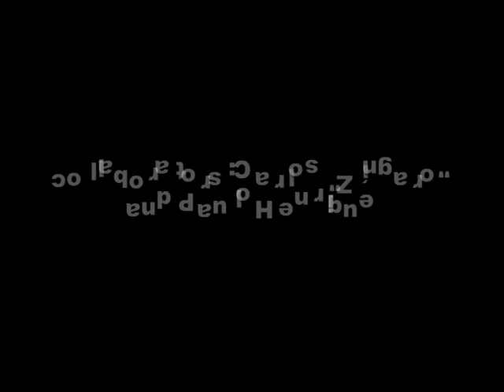A MENTE MENTE. THE MIND MINDS.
Collaborating with Carlos "Zíngaro" (improviser/violin player/multimedia artist) with whom I developed the idea of listening-seeing (hear the sound, sound the sight), we enjoyed playing with the edges of that 'phenomena', together with awareness-perception concepts; and Paulo Henrique (visual artist, choreographer;) with whom I shared the relation between image process and space depth (the video projections with loops from previous recording composed  with live tape projected over four objects representing the brain); my voice was recorded live and remixed in a program in the computer, and then sent into the speakers to play/improvise live with my own taped voice. My theatre, voice, text, singing and movement engaged in this new perspective, subverting what is not there before, but still exists to interact and relate. The mind plays a trick, the body plays a mix. And the objects representing the brain tell us (in a metaphor) that the brain is not the mind, that the mind minds, even if it lies.